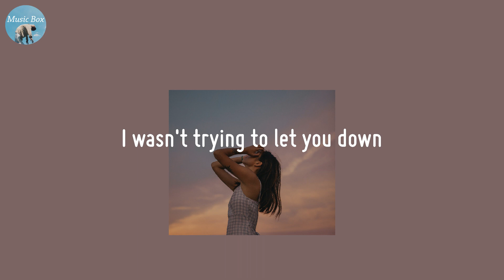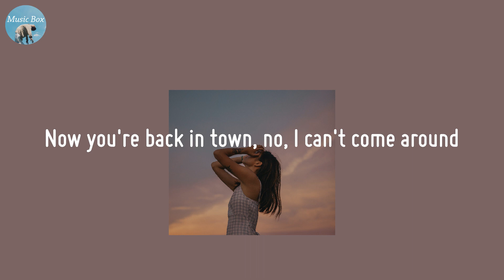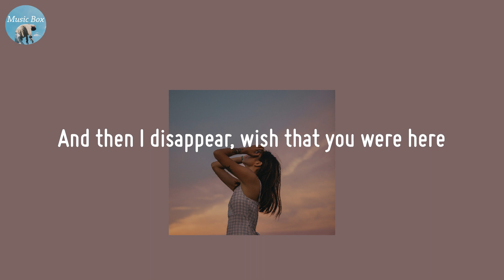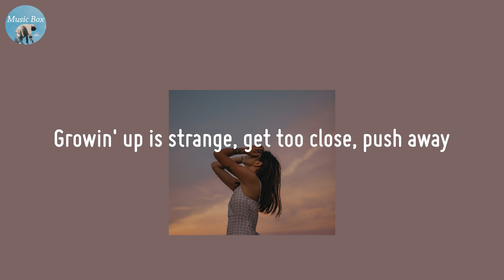GROWING UP IS ____ - Ruel (Lyric Video)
Let's get vibe

🍀 Lyrics GROWING UP IS ____ - Ruel
Heard you moved out of town on the weekend
Understand, but I'm sad that you're leaving
Are you up making friends with the ceiling?
Yeah, I know the feeling
I wasn't trying to let you down
I was just working my shit out
I'm sorry I didn't know how much I led you on
Growin' up is weird, sleep with friends, break a heart
Question everything you thought
Split a pill, smoke a dart
Growin' up is weird, fall in love for a year
And then I disappear, wish that you were here
Growin' up is strange, get too close, push away
Thinking you would do the same
No regrets, no mistakes
Growin' up is strange when the one who's to blame
Is lookin' at the mirror, wish that you were here
Growing up is
Get emotional at two in the morning
It's a habit, know I shouldn't be callin'
Then you let me in, is that what you wanted?
Is this what we wanted?
Now you're back in town, no, I can't come around
Are we better without the what ifs and doubts
Are we both too far gone to forget
And try again?
Growing up is strange, get too close, push away
Growin' up is
Wish that you were here (oh)
Oh, oh, oh, oh, oh, oh (wish that you were, wish that you were here)
New regrets, new mistakes
Growin' up is weird
Oh, yeah, yeah, hey
Oh, then I just disappear
Oh, will I just disappear?
Wish that you were here
Growing up is